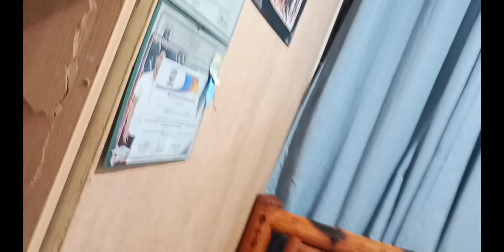DENDEN NILAGNAT GRABE IYAK-ATE NYA NAG CHAT UUWI NA BA?@kabusinessofficial@PapadinzTV♥️💪